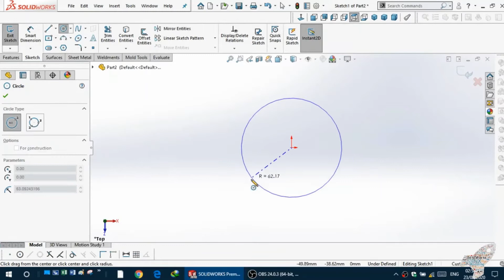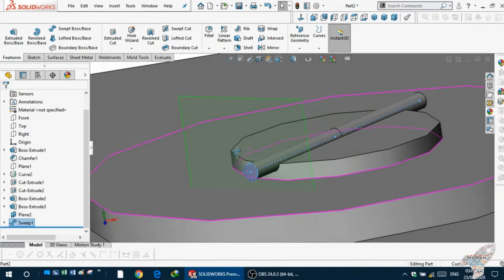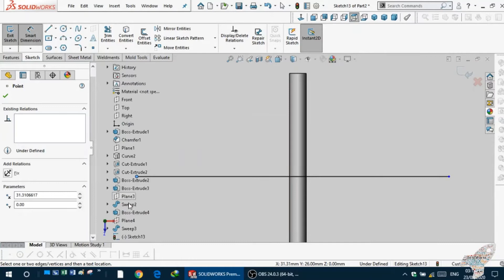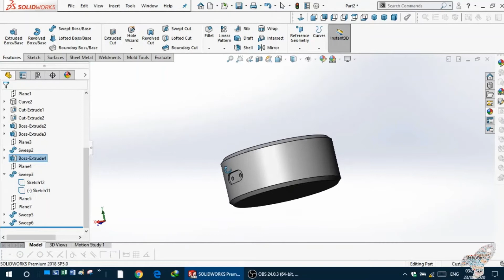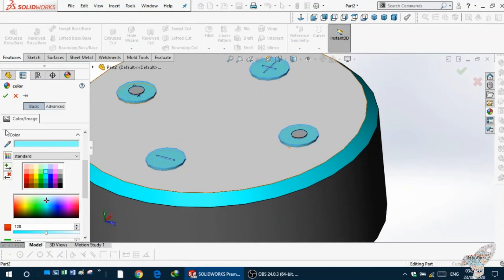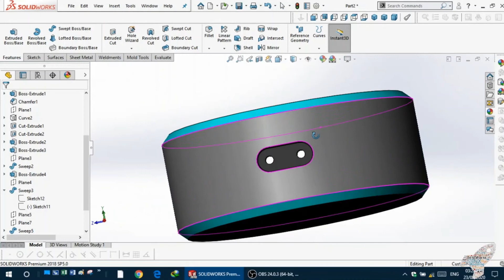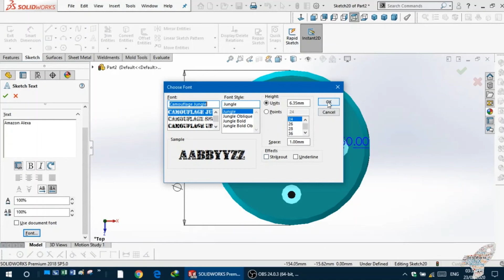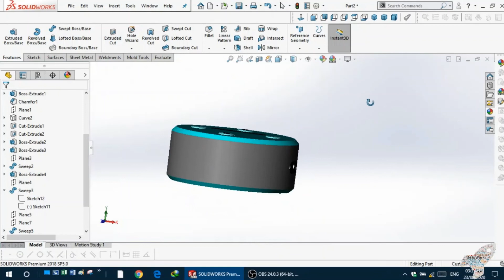Amazon Alexa by SolidWorks 2018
background music is taken uploaded from pc Windows 10
this design is done by 2d to 3d in which i used extruded boss base+chempher+plane+projection+dome+colour